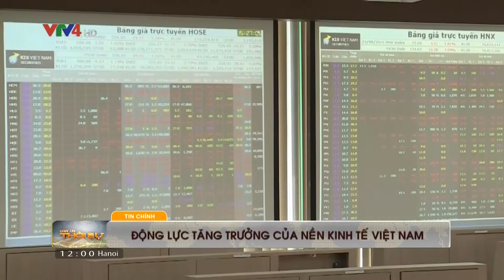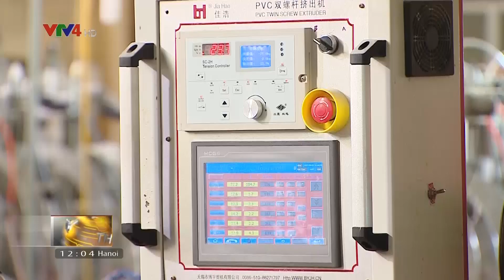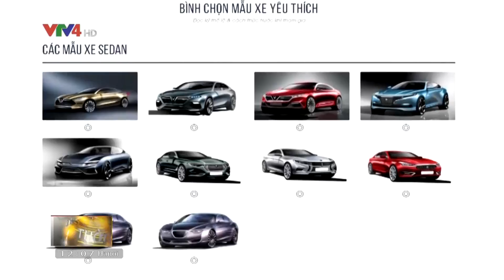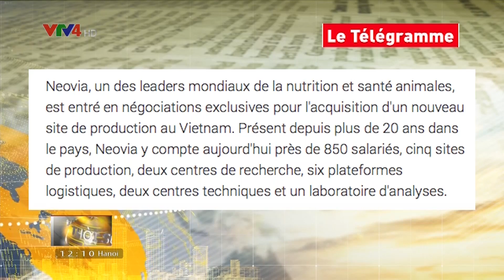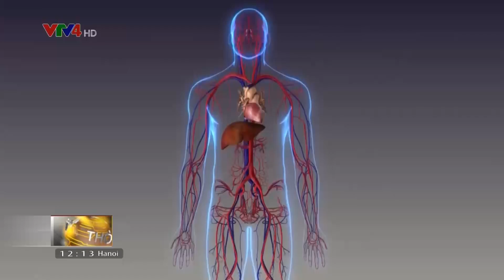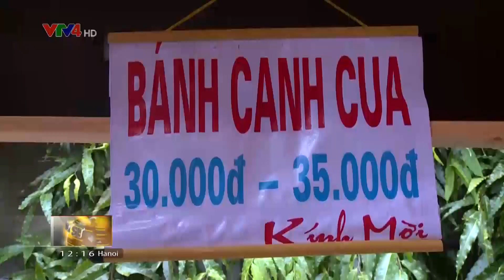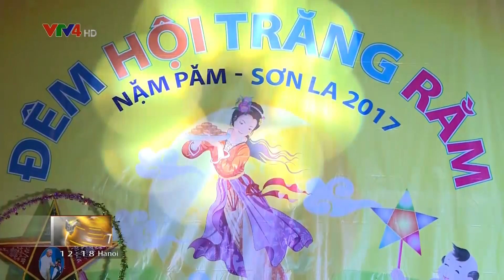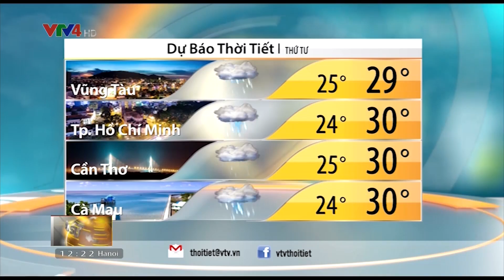Bản tin thời sự tiếng Việt 12h - 03/10/2017